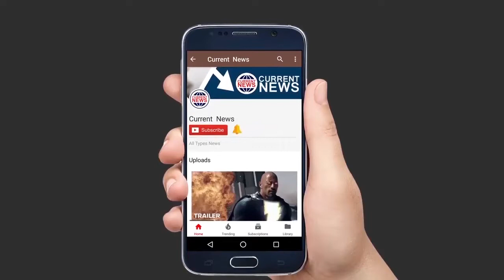Diljit Dosanjh & Taapsee Pannu at SOORMA Trailer Launch